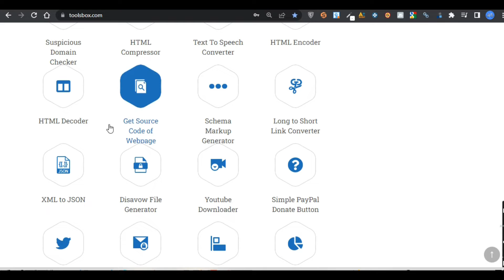How to use HTML Decoder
HTML Decoder is in particular special for encoding undeniable html.
This application lets you encode information in hypertext markup language at the same time as saving you time. With the assist of this tool, you could load a url that loads plain data for encoding. After entering the url, click on the "post" button. With the aid of filing the document, customers also can convert ordinary html to encoded html.
Chrome, Firefox, facet, and safari all perform nicely with html decoder online on windows, mac, Linux, and chrome.